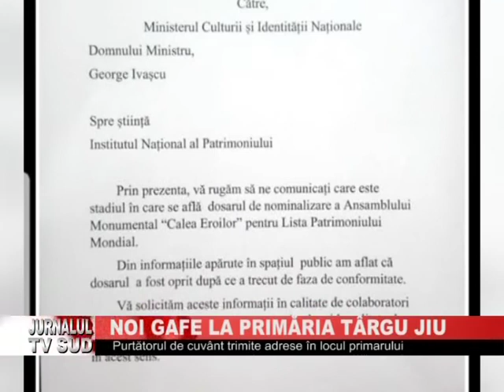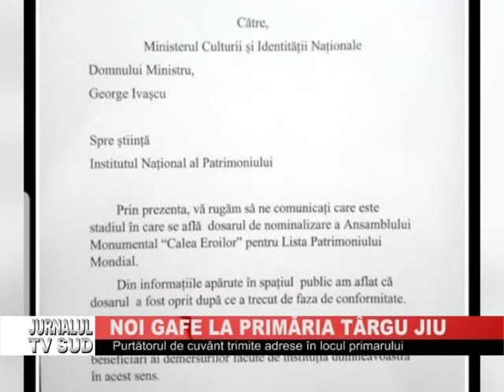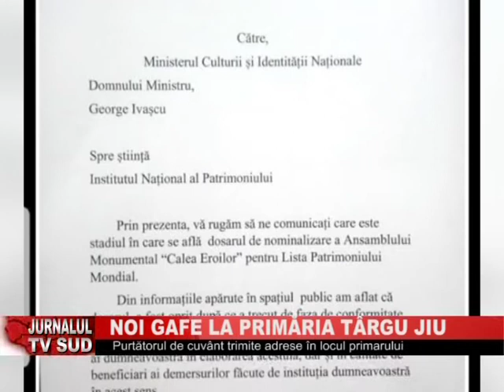NOI GAFE LA PRIMARIA TG JIU